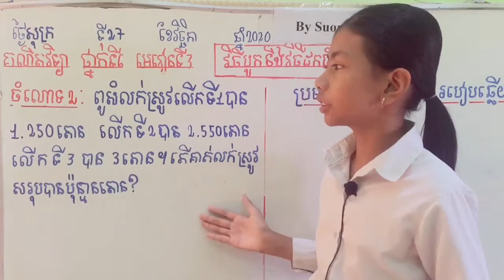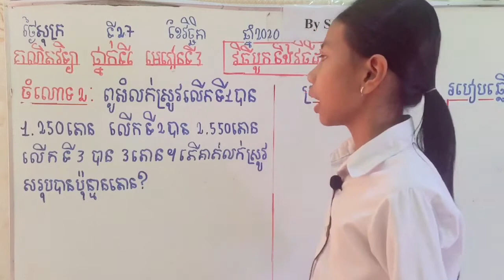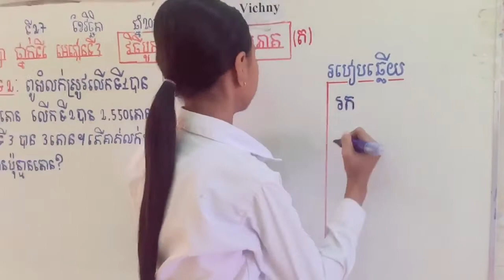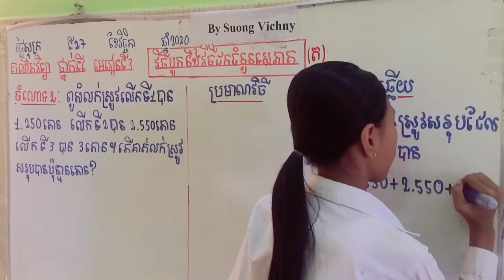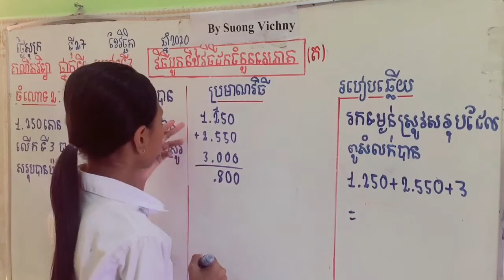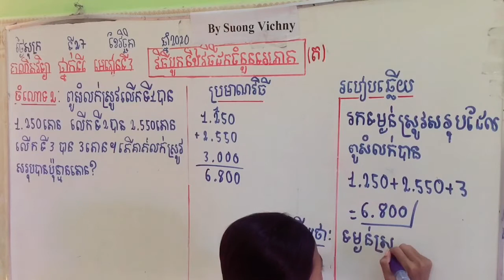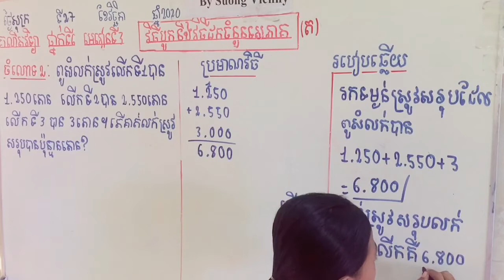ចំណោទ | Solving Word Problems Involving Addition and Subtraction of Decimals | With Suong Vichny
Welcome to channel Suong Thol.In this video, we will solve a routine/non-routine problem that involves the addition and subtraction of decimals.

អរគុណសម្រាប់ការចូលទស្សនាវីដេអូយើងខ្ញុំ សូមជួយចុចsubscribe និងរូបកណ្ដឹងអោយផង ដើម្បីទទួលបានវីដេអូថ្មីៗបន្ថែមទៀត។
បើចង់មើលវីដេអូផ្សេងទៀតសូមចូលទៅកាន់linkខាងក្រោម៖
●▬▬▬▬▬♥កម្រិតបឋម(ថ្នាក់ទី៦)♥▬▬▬▬▬●
១.មេរៀនទី១ ចំនួន
5. មេរៀនទី២​ ចំនួនទសភាគ
●▬▬▬▬▬♥កម្រិតបឋម(ថ្នាក់ទី៥)♥▬▬▬▬▬●
●▬▬▬▬▬♥កម្រិតវិទ្យាល័យ♥▬▬▬▬▬●
-គោលបំណងនៃការបង្កើតវីដេអូនេះ គឺដើម្បីកូនខ្មែរចេះប្រើប្រាស់ពេលវេលាទំនេរអោយមានប្រយោជន៍ដើម្បីពង្រឹងពុទ្ធិបន្ថែមទៀត។យើងខ្ញុំសូមអធ្យាស្រ័យពីសំណាក់អ្នកទស្សនាទាំងអស់ ប្រសិនបើមានការខុសឆ្គងត្រង់ណា យើងខ្ញុំសូមទទួលនូវការរិះគន់ដើម្បីស្ថាបនា សូមអរគុណ!